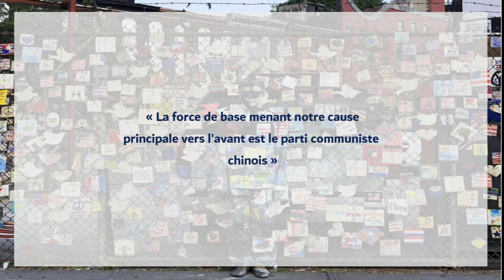LIU BOLIN par Himali LEPAIN